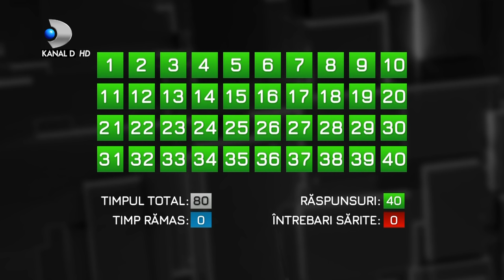40 de intrebari cu Denise Rifai - Teo Trandafir | Editie COMPLETA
40 de intrebari cu Denise Rifai - Teo Trandafir | Editie COMPLETA

„40 de intrebari cu Denise Rifai”, emisiunea in care celebra jurnalista Denise Rifai se va afla fata in fata cu celebritati din diverse domenii de activitate, intr-o serie de interviuri memorabile, va fi difuzata incepand din 6 octombrie, in fiecare marti, de la ora 23:00, la Kanal D.

Invitatul fiecarei editii  va raspunde celor 40 de intrebari vizand clarificarea unor aspecte ale vietii sale profesionale sau personale, ce au tinut, in trecutul indepartat sau recent, primele pagini ale publicatiilor. Pentru fiecare dintre intrebari, acesta va avea la dispozitie doua minute pentru a raspunde.

Fie ca sunt actori, cantareti, politicieni, oameni de televiziune, medici, invitatii vor ajunge in fata publicului pentru a se dezvalui intr-un adevarat exercitiu de sinceritate, iar cei din fata micilor ecrane vor avea, astfel, ocazia sa afle lucruri nespuse pana acum si sa isi faca o imagine cat mai complexa si aproape de realitate asupra fiecarui invitat aflat in platoul emisiunii „40 de intrebari cu Denise Rifai”.
Personalitate carismatica, jurnalist cu experienta, Denise Rifai a fost prezentator de radio, reporter, apoi prezentator de stiri si prezentator si realizator de talk-show. A intervievat de-a lungul carierei sale cele mai importante figuri ale scenei publice romanesti.